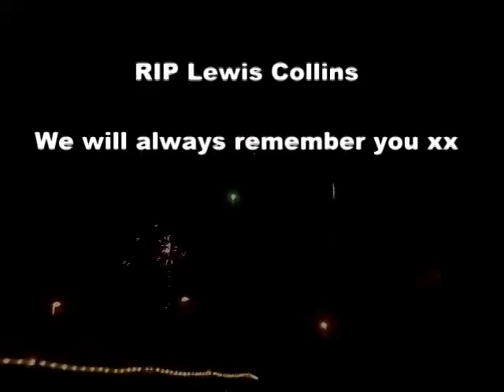Lewis Collins In Memoriam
A photographical tribute for a great actor . He will never be forgotten.
The pictures are taken by fans on New Year.
I´sorry that I couldn`t use all lovely pictures due to a not matching size for my software or to find them too late in my spam folder. I´m really sorry for that.
Our thoughts are with the Collins family.